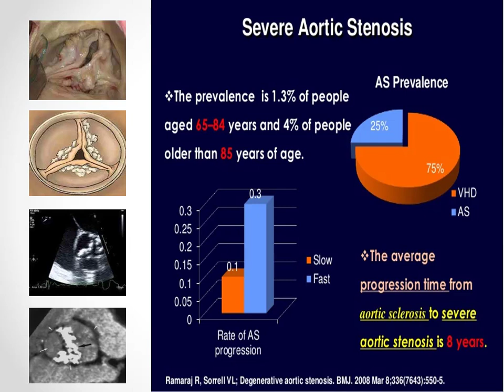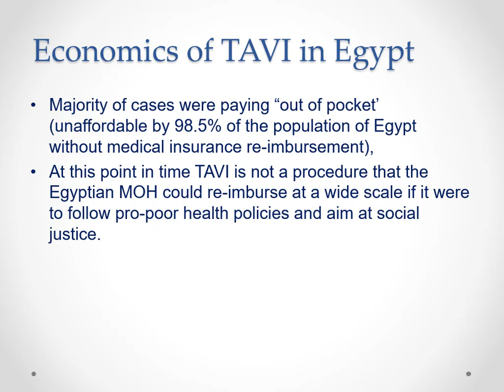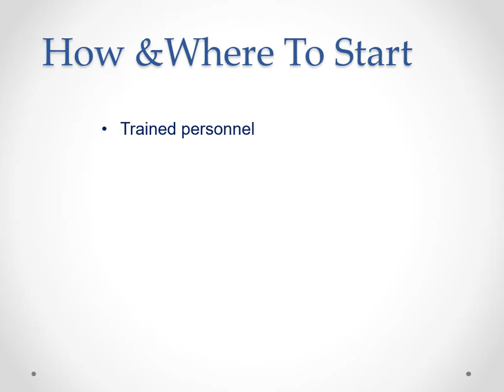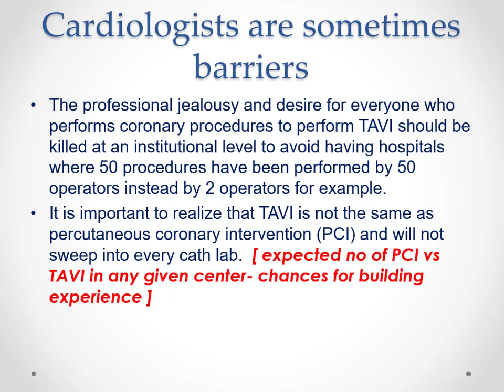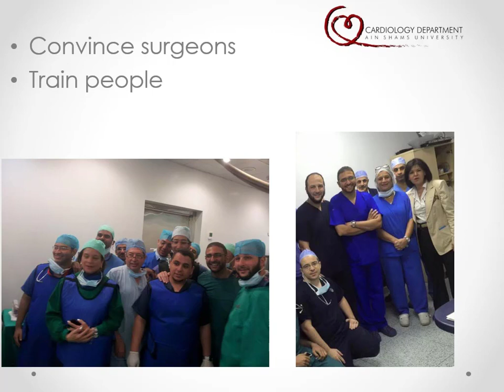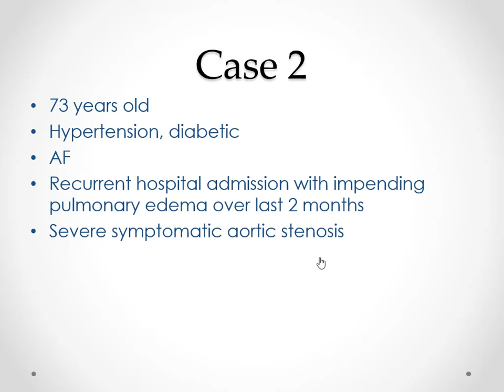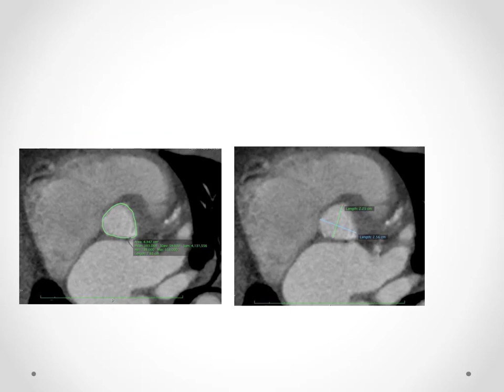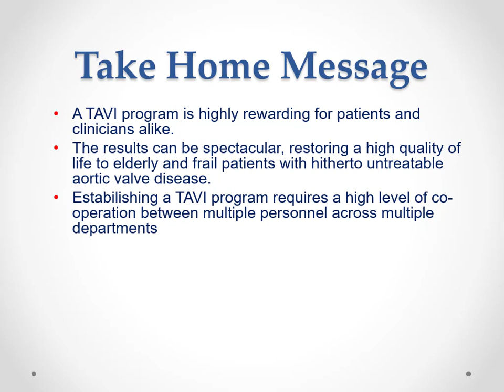Egyption TAVI Experience Dr Ahmed Elsayed